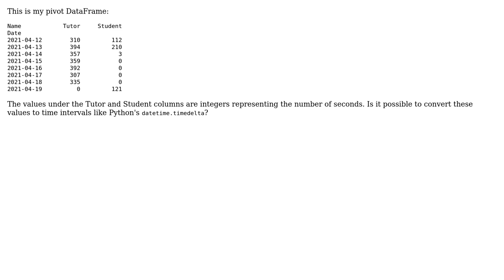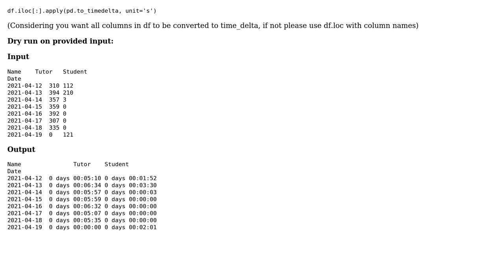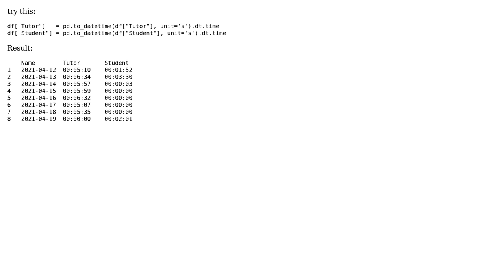Is it possible to convert integers to time intervals in a Pandas pivot table? (2 Solutions!!)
Is it possible to convert integers to time intervals in a Pandas pivot table?

With thanks & praise to God, and with thanks to the many people who have made this project possible! | Content (except music & images) licensed under CC BY-SA | Music | Images & others | With thanks to user Utsav user Merlin user Chris Kobrzak and the Stack Exchange Network Trademarks are property of their respective owners. You are responsible for your own actions.